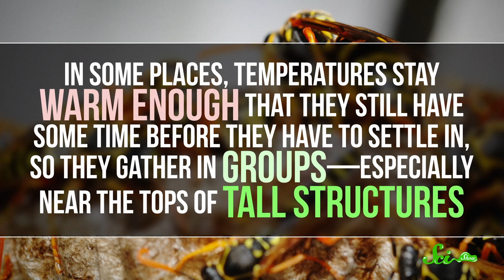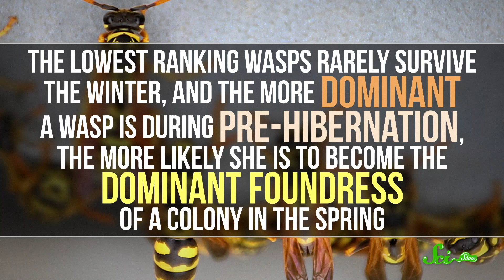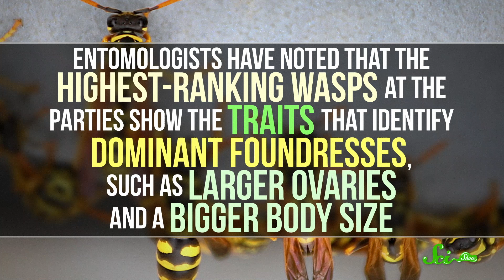These Wasps Throw Awesome Parties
Large clumps of wasps can occasionally be found on the tops of tall structures, and although you probably still don’t want to mess with them, these aren’t angry swarms—they’re actually super chill parties.